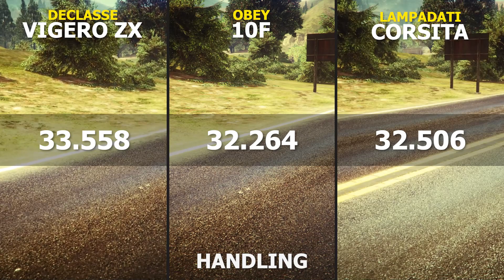Obey 10F vs Declasse Vigero ZX vs Lampadati Corsita (Speed Test) - GTA 5 Online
❱ Socials
❱ Chapters
00:00 No Upgrades
00:49 All Upgrades
01:34 Handling
02:16 Off-Road
03:06 Car Info
03:41 Outro